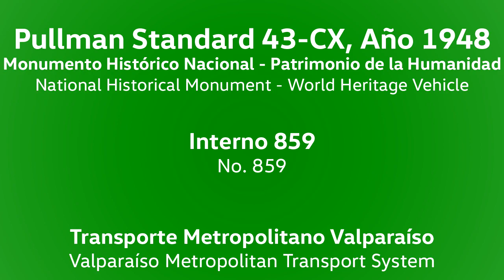Especial Gran Valparaíso #7 - Pullman-Standard 43-CX Modelo 1948 - Línea 802 TMV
NOTA: Esta serie de videos fue registrada en la segunda semana de marzo, previa a la declaración de Estado de Catástrofe en Chile por propagación de COVID-19.

Este es el séptimo de una serie de videos que mostrarán diversas vistas del Gran Valparaíso, con diversos medios de transporte y además experimentando el desempeño de su flota en situaciones diversas.

Ahora corresponderá nuevamente al único servicio de trolebuses existente en Chile, andando en uno de los vehículos declarados monumentos nacionales: Un Pullman-Standard año 1948, que circula por la línea 802, entre Av. Argentina y la Aduana, en el plan de Valparaíso.
Este recorrido, existente de los años 50, sigue siendo intensamente utilizado y es altamente valorizado por los porteños, siendo uno de los íconos de la ciudad.

La unidad grabada es el Interno 859 y en particular tuvo una reforma importante de carrocería en vistas de un fallido plan de prestar servicios en Santiago en los años 90. En toda su vida útil ha servido en Valparaíso, originalmente en la Empresa Nacional de Transportes, luego Empresa de Transportes Públicos del Estado y posteriormente privatizada en parte en lo que actualmente se conoce como Trolebuses de Chile S.A.
Este trolebús, junto con el mítico interno 814 y 13 unidades más, son los trolebuses más antiguos en servicio activo del mundo, motivo que ayudó a la UNESCO declarar a Valparaíso como ciudad Patrimonio de la Humanidad.

Datos:

Chasis: Pullman-Standard 45CX-S102-SU
Motor: General Electric 1213, 103 kW.
Fuente de Energía: Red eléctrica de 550 VCC, toma por troles.
Carrocería: Pullman-Standard, especificación original ENT, reformado en 1987.
Año: 1948
Dueña: Trolebuses de Chile S.A.
Vehículo registrado como Monumento Histórico Nacional por el Estado de Chile.